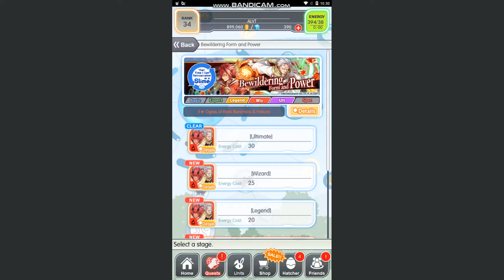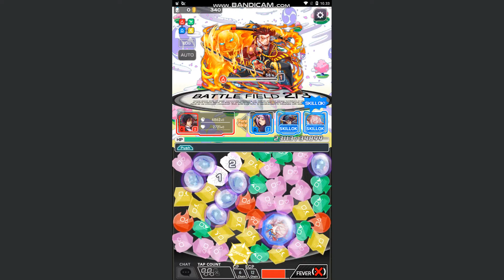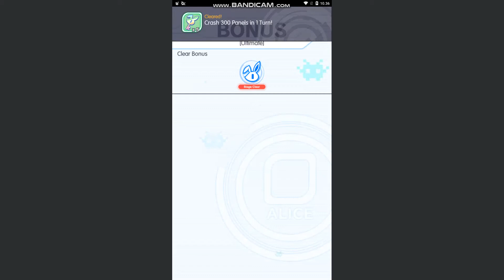Crash Fever : Hampir Kalah Gara-Gara Kepencet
Episode kali ini adalah rekaman yang ketiga kalinya. Gagal mulu gara-gara batas durasi.
Mau tahu kelanjutan episode naruto blazing lainnya ?
Tenang. Sehari lagi update kok !